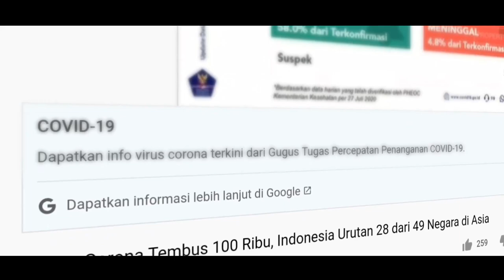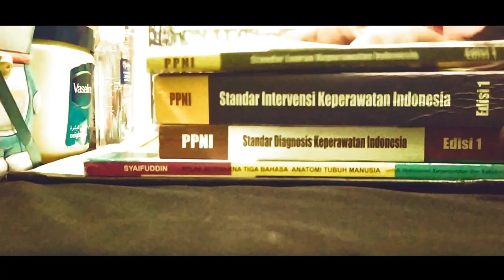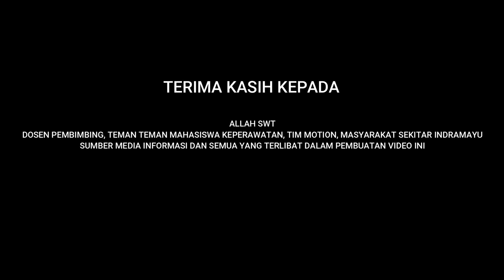TIM MOTION_Mulai Dari Diri Kita_STIKES INDRAMAYU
TIM MOTION :
1. Yudia Purwanto
2. Putri
3  Muhammad Rapedo Afriyanto

Voting Finalis Video Edukasi NSF 2020 dibuka tanggal 8 Oktober 2020 pukul 13.00 WIB sampai tanggal 26 Oktober 2020 pukul 20.00 WIB

Yuk comment, like, dan share sebanyak banyaknya agar video ini bermanfaat untuk semua🥰

Tunggu apa lagi? Yuk vote Video Edukasi favorit kalian di Youtube NSF PSIK FK UB dengan menonton sampai habis dan tekan tombol Like!

Our official accounts:
Line : @964gmipp
Youtube : NSF PSIK FK UB